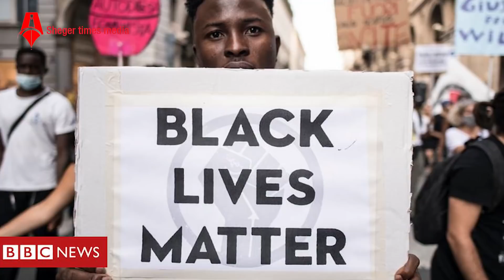ሰበር መረጃ | በተጠባቂው ስብሰባ ካናዳ ኢትዮጵያን ታድናለች | Sheger Times Media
ሰበር መረጃ | በተጠባቂው ስብሰባ ካናዳ ኢትዮጵያን ታድናለች